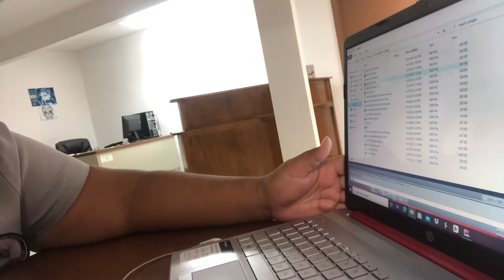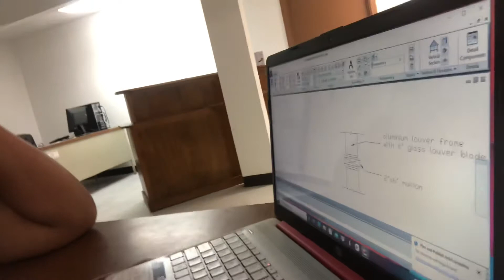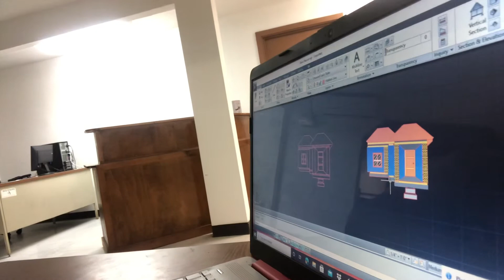How to do content on the spot ?